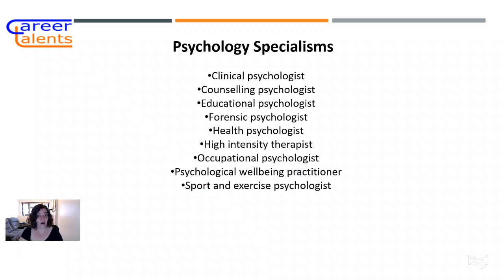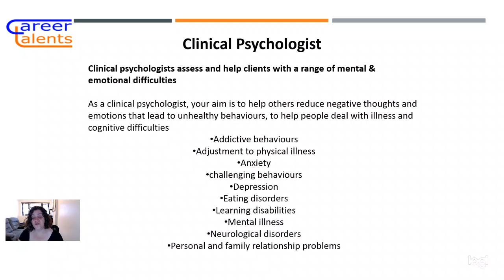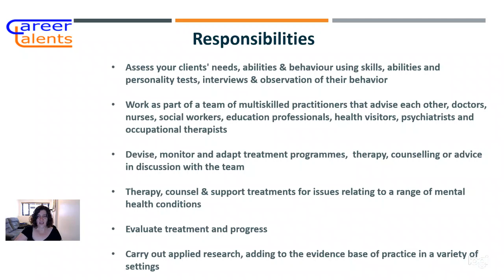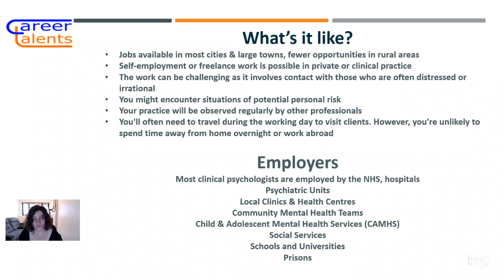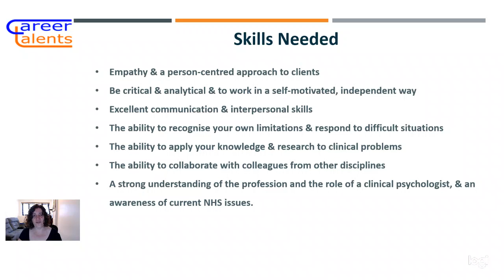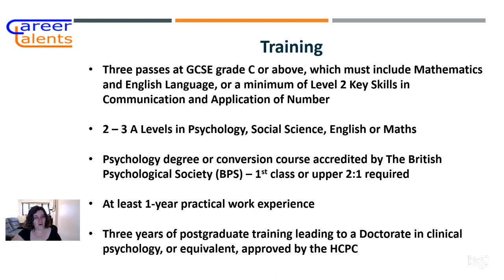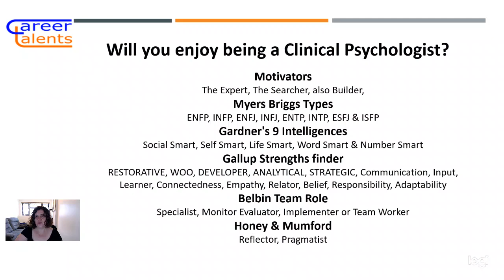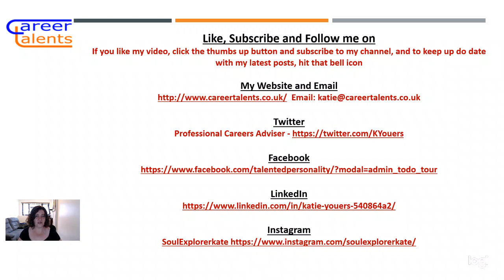Careers Advice - Clinical Psychology Job Profile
My Website and Email